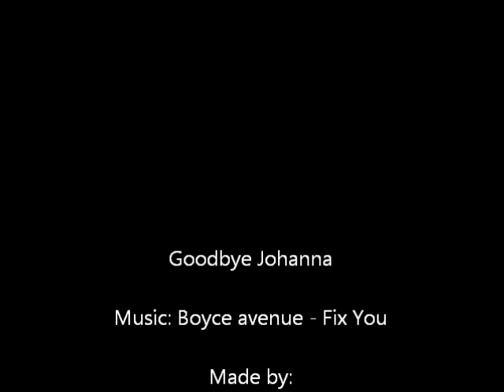Johanna Sällström - Boyce Avenue - Fix You